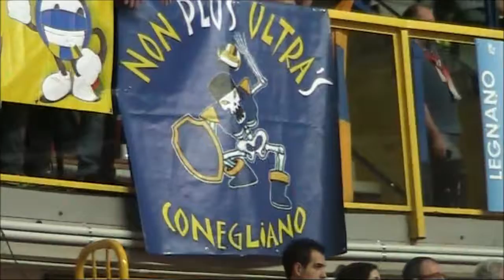coreografie spalti partita Unendo Yamamay Busto Arsizio vs Imoco conegliano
il clima di festa che si respira al palazzetto dello sport di busto e' unico nel suo genere